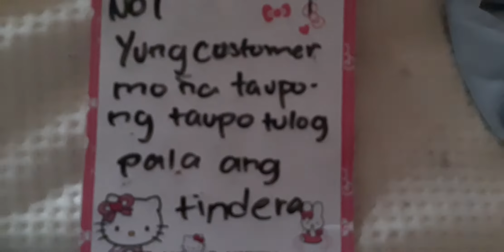Grocery toys at icecream vendor toys review at ibat ibang klase mg tindera